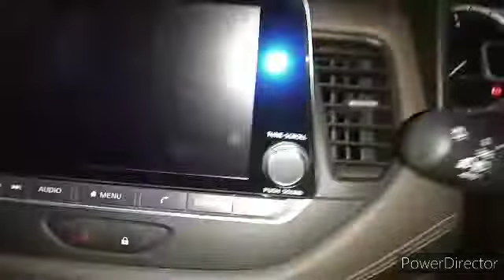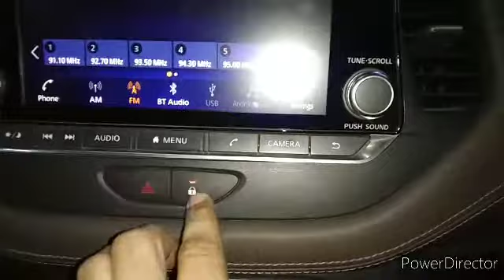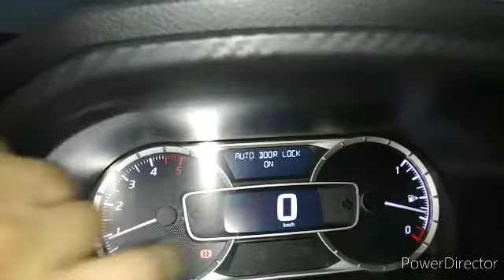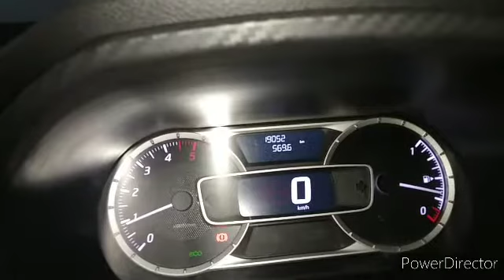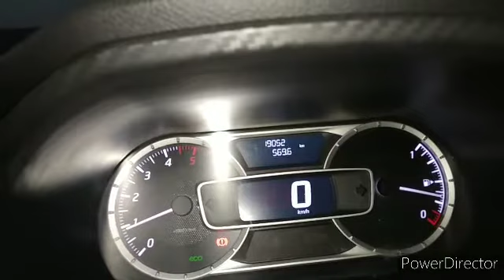Nissan kicks How to automatic door lock system works.निसान किक्स ओटोमेटिक डोर लोक सिस्टम। SAURABH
दोस्तों नमस्कार इस वीडियो में मैंने आपको बताया है निशान की जो किक्स है वह 20 की स्पीड पर लॉक अनलॉक कैसे होती है उसका फंक्शन कैसे ओके किया जाता है इस वीडियो में मैंने यह समझाया वीडियो को देखें और प्लीज चैनल को सब्सक्राइब करें